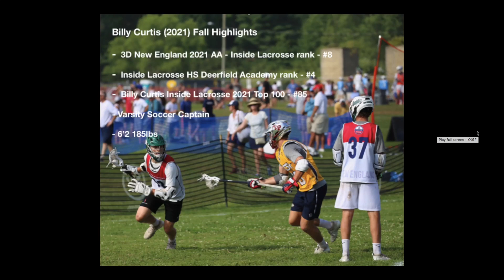Billy Curtis (2021) Fall Lacrosse Highlights